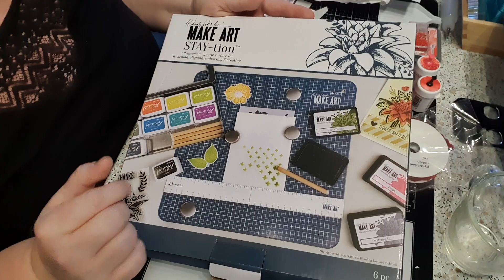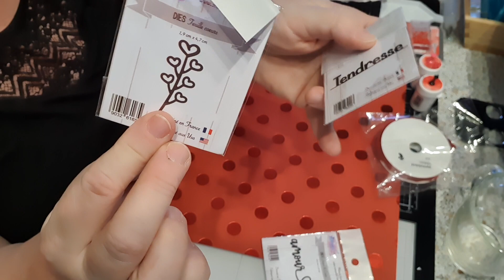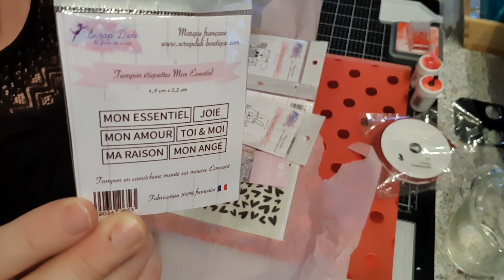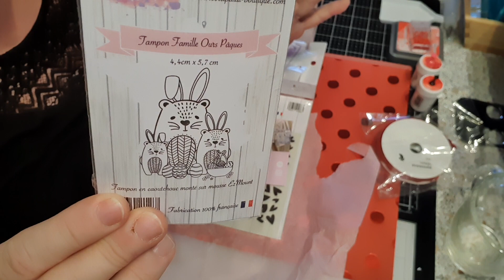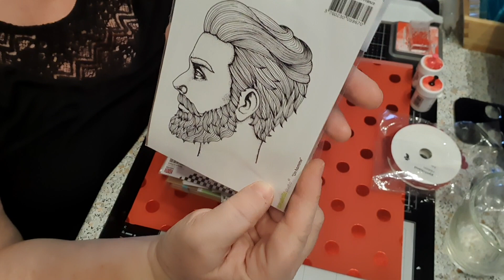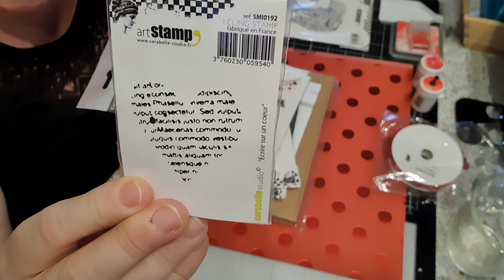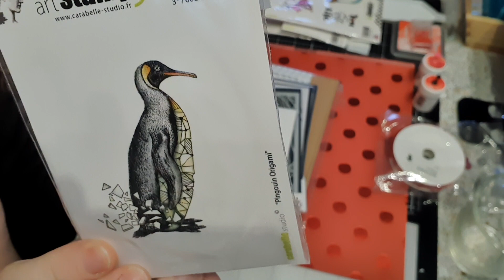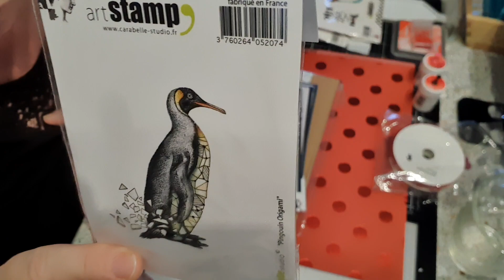HAUL SCRAPDIDI ET CARABELLE STUDIO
BOUTIQUE CARABELLE STUDIO

Sylvie vous accorde un code réduction spécial pour vous mes abonnés : CAMILLESCRAP
et pour fêter les soldes, vous pouvez bénéficier de 5% en plus avec le code: ABRICOT
(sauf nouveautés, carte cadeau)

Noter mon adresse mail dans le code de parrainage et vous recevrai 5 euro de réduction pour votre prochaine commande